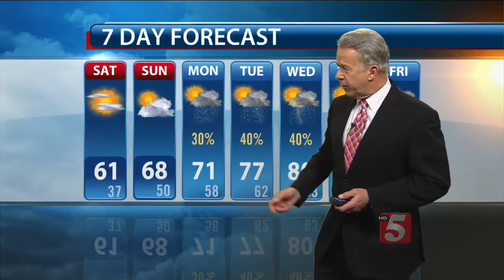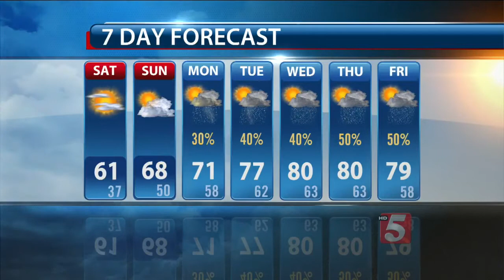Ron's Evening Forecast: Friday, April 3, 2015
Ron Howes' evening forecast for Friday, April 3, 2015